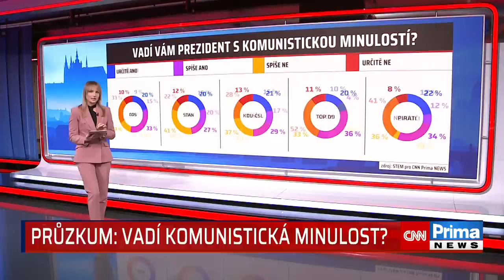Exkluzivní prezidentský průzkum: Většině Čechů minulost v KSČ nevadí, rozhodne pohlaví?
Většině Čechů přestává vadit komunistická minulost prezidentských kandidátů. Vyplývá to z průzkumu společnosti STEM pro CNN Prima NEWS. Z dat je také patrné, že starším lidem vadí méně někdejší komunistické členství. Komunistická minulost nevadí zejména příznivcům hnutí ANO, KSČM, ČSSD či SPD. Celý článek ZDE